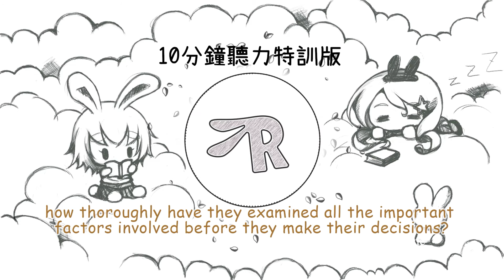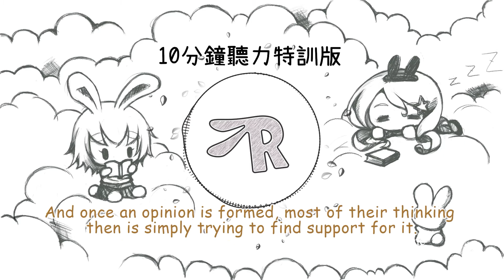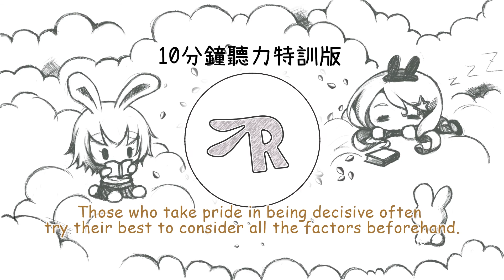【英文聽力】難易度：★★★☆ - 【10分鐘特訓版】【思考與決定】英文聽力訓練 - 放著播，磨耳朵；高效練習循環聆聽，提高英語聽力水平 -- 中英對照 高效英語聽力資源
單字範圍：高中7000
難易度：★★★☆
時間長度：10 分鐘（純英文字幕，反覆循環）
推薦度：循環聆聽，特訓練習

P.S. 反覆聆聽，記住聲音；天天磨耳朵，得到好結果！

總編輯：曾文良
影片&特效製作：CGLandmark Studio
資料來源：103年大學學測